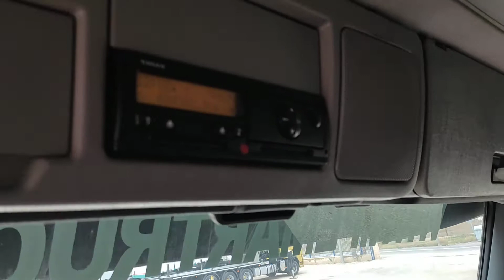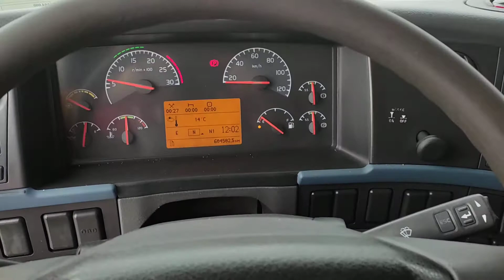REF.: 2501. VOLVO FM 300 CAJA CERRADA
Ref.: 2501. Camión rígido VOLVO FM 300 carrocería furgón cerrado medidas interiores 7.40 largo X 2.48 ancho X 2.40 alto, cambio automático, aire acondicionado, velocidad de crucero, ad-blue, EURO 5, ruedas 315/70r22.5, suspensión neumática integral, PMA 18.000 kg, carga útil 9.000 kg, distancia entre ejes 5200 mm, equipado con puerta elevadora marca DHOLLANDIA para 2000 kg,...vehículo en excelente estado!!!